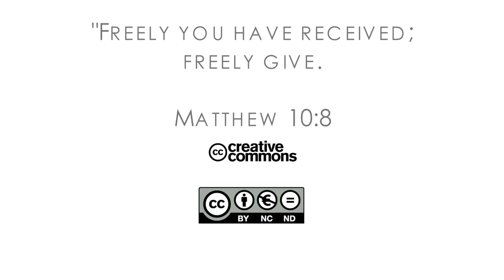16Q03 / 06 Lost and Found: Part 1